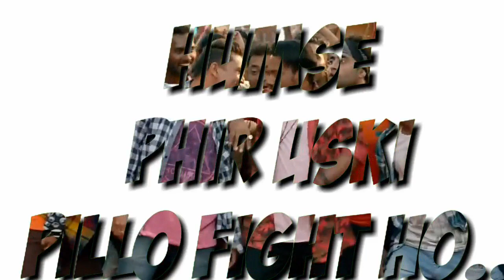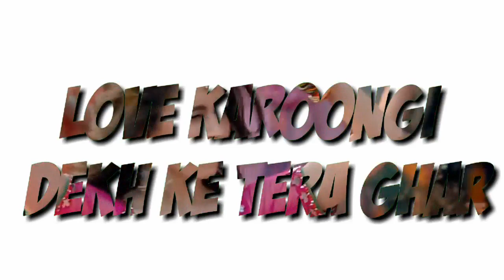MUMMY KASAM LYRICS – Nawabzaade